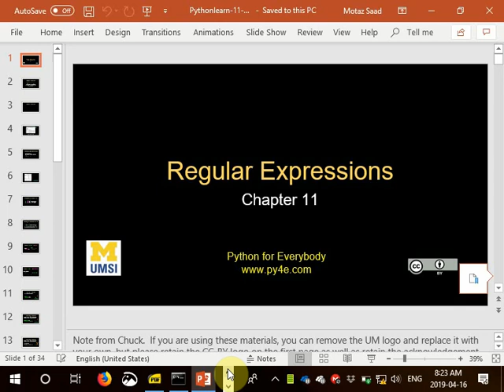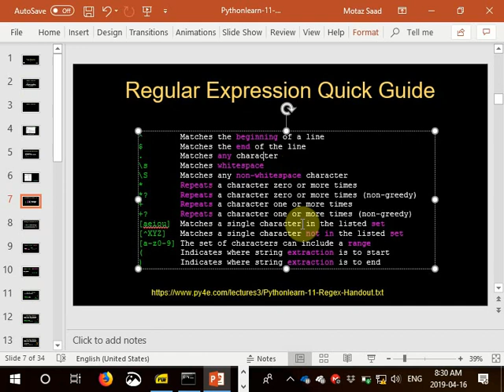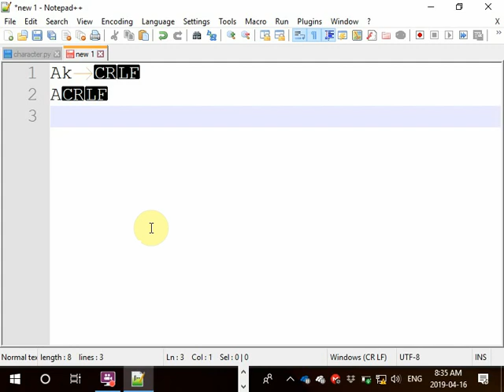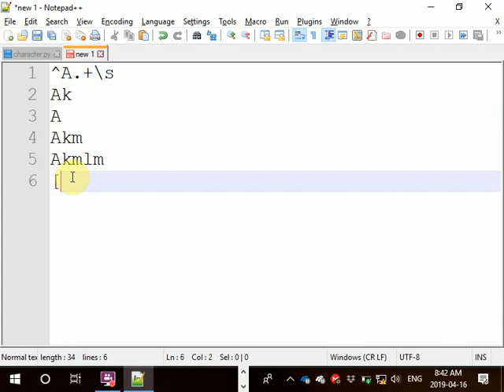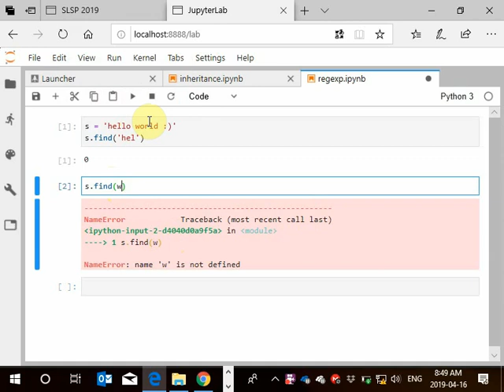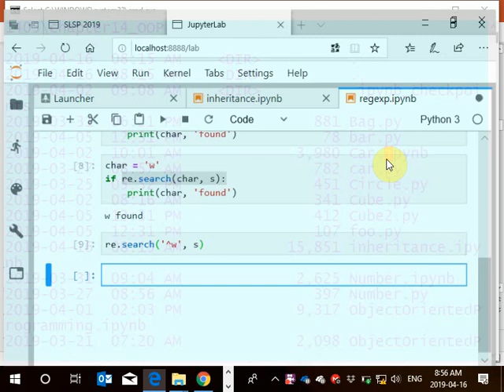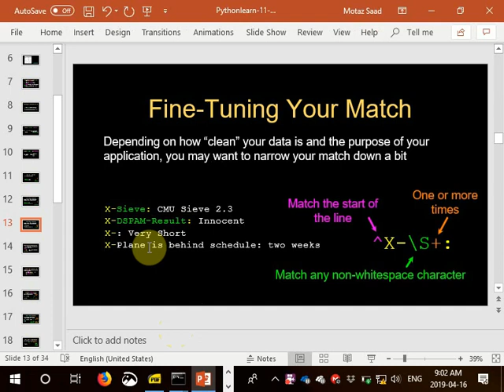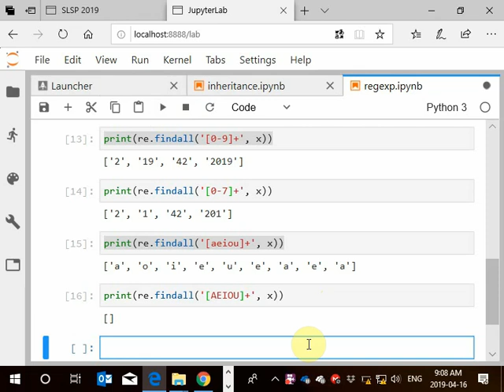43 Python Regular Expressions التعابير النظامية بالبايثون